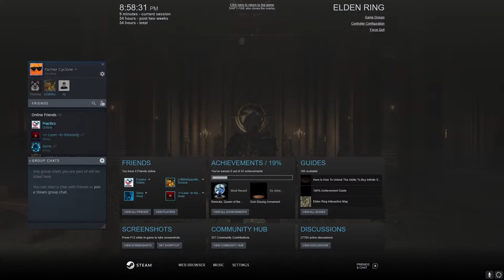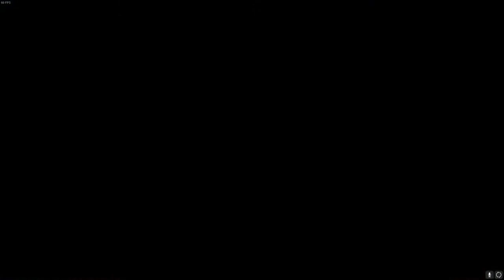WRNL Plays: Elden Rung